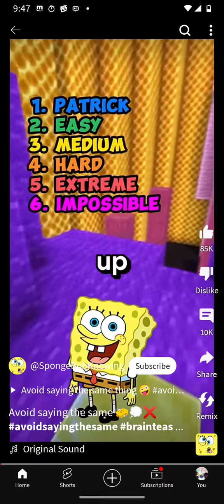Question 1 wahts up brother? | Written by SpongeBob